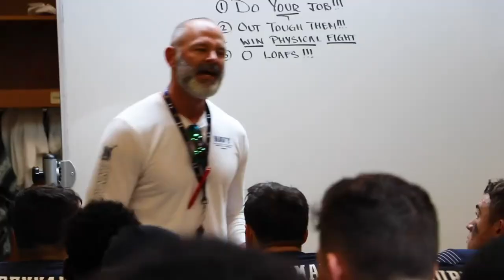Navy Football Paid my dues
All content from Navy Football